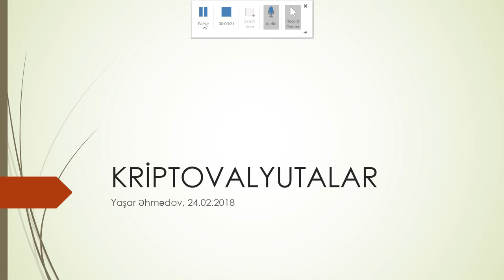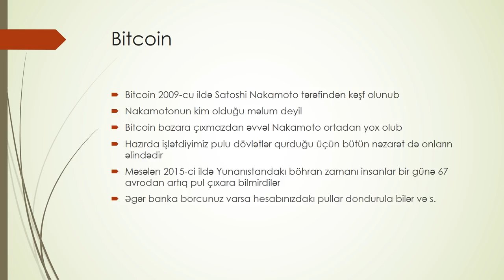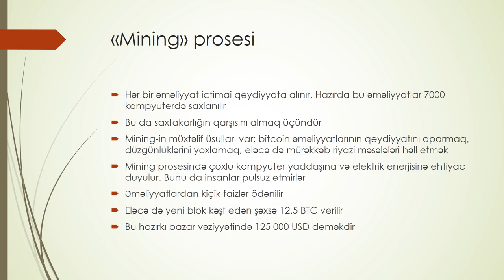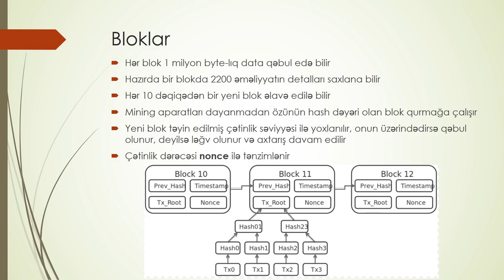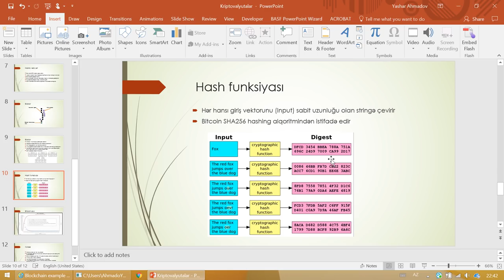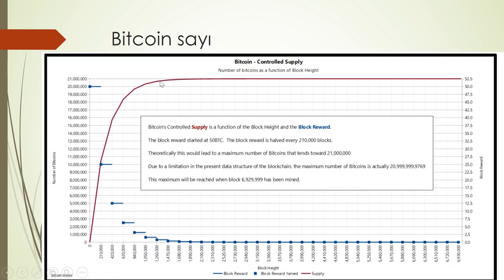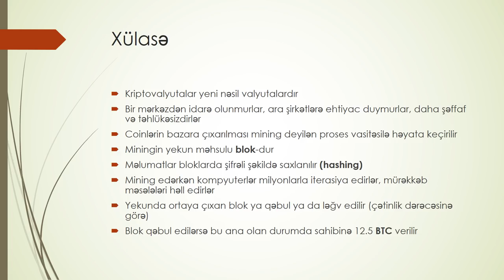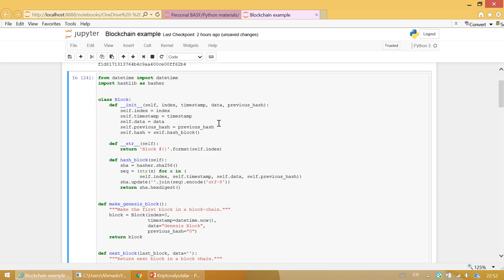[AZ] Kriptovalyutalar (Bitcoin) və Blockchain texnologiyası haqqında məlumatlar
Bitcoin nədir? Necə işləyir? Kriptovalyutalar haqqında məlumatlar.

Video xoşunuza gəldisə like etməyi və abunə olmağı unutmayın :) Sizin də məsələ ilə bağlı fikriniz və ya suallarınız varsa şərh bölməsinə yazın.